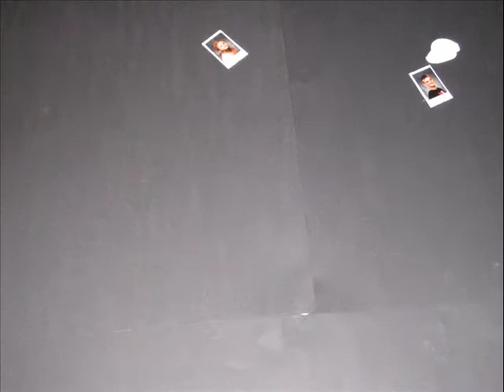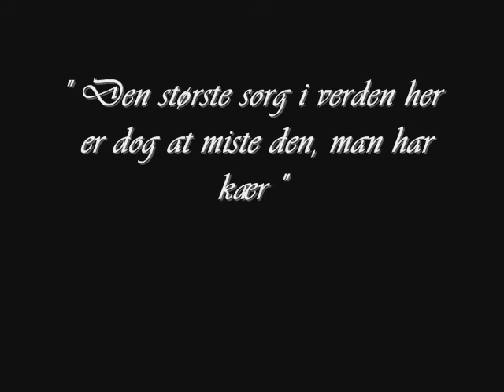Hosekræmmeren - 7.A Kirkeskolen